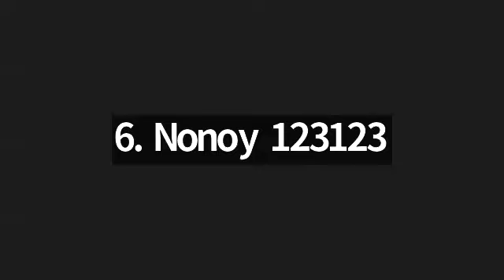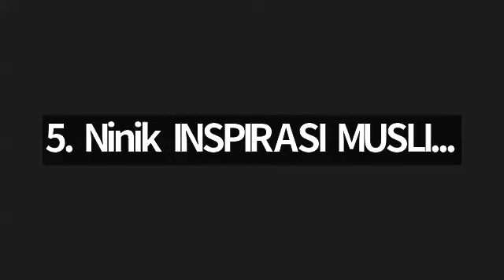Juz 21 & 22 surah Al Ahzab ayat 23 s/d 58, bersama Ustadzah Wardah.